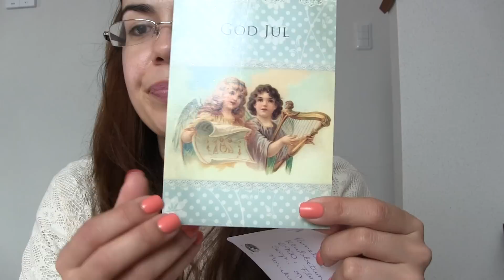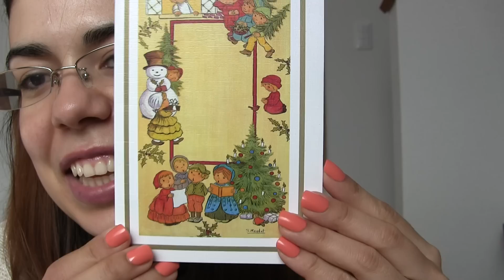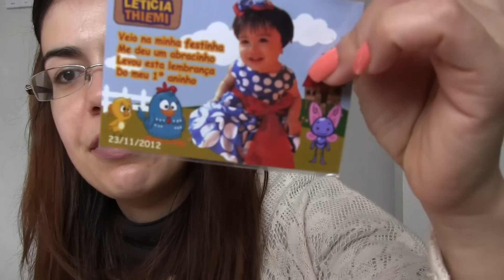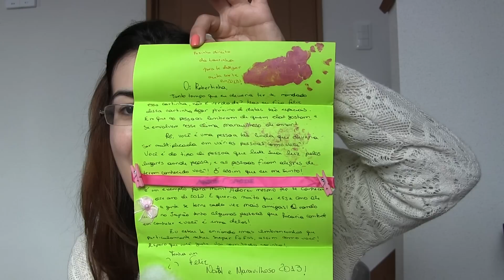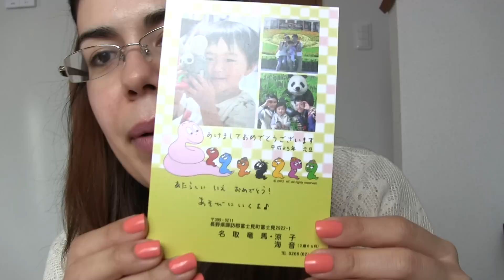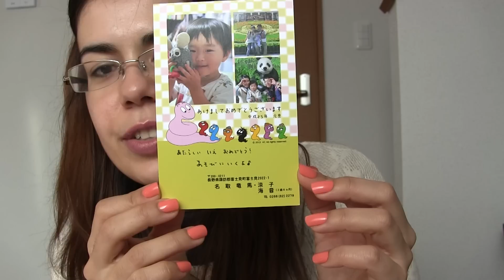Cartinhas e cartoes recebidos em dezembro e Janeiro ❤